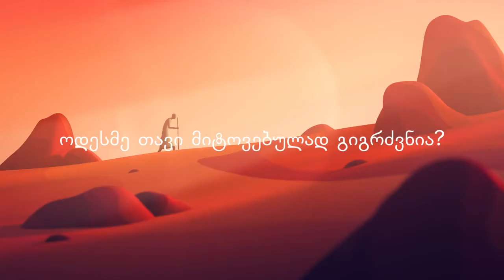ჯონ ბევირი სადა ხარ, ღმერთო?! ვიდეო სემინარი, ნაწილი 11